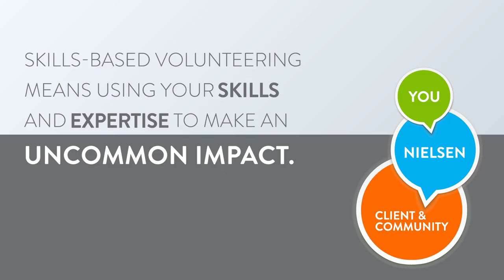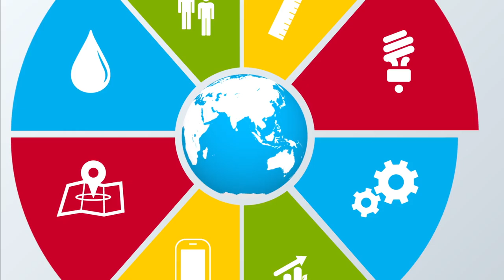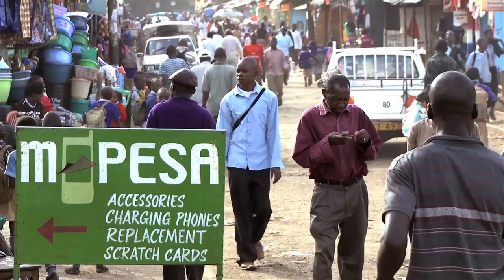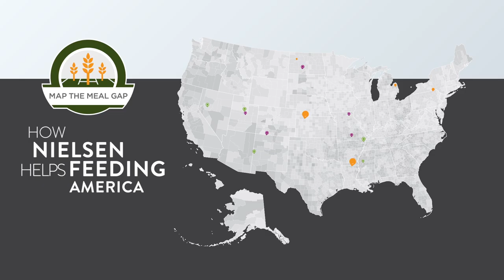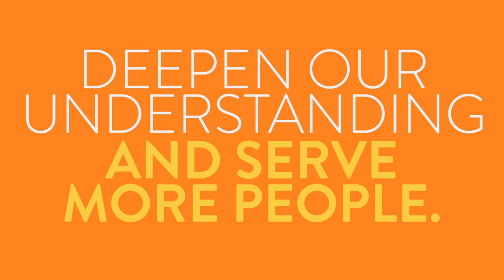Corporate Responsibility Video